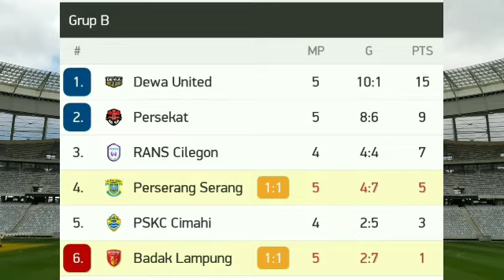Badak Lampung vs Perserang Live Streaming Score Updates No Highlights 2021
Video containing Badak Lampung vs Perserang Live Streaming Score Updates No Highlights 2021. Tags: Badak Lampung vs Perserang Live. Badak Lampung vs Perserang Live Streaming. Badak Lampung vs Perserang Live Score.